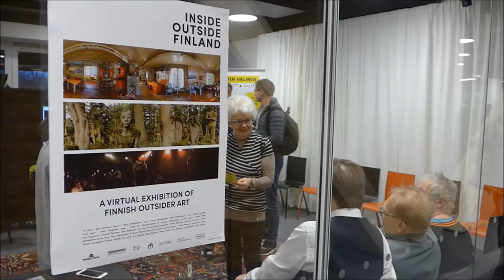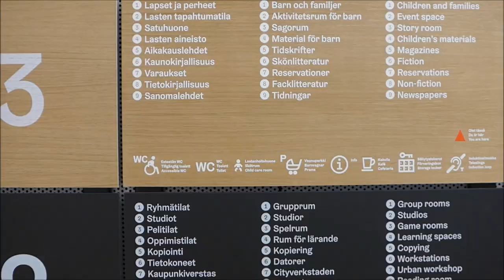Oodi Helsinki Public Library :: Grand Opening Architectural Video Tour :: Finland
Architectural HD Video Tour :: Library Interior Design

The Helsinki Central Library Oodi (Finnish: Helsingin keskustakirjasto Oodi, Swedish: Helsingfors centrumbibliotek Ode), commonly referred to as Library Oodi, is a public library in Helsinki, Finland, inaugurated on December 5, 2018. The library is situated in the Töölönlahti district next to Helsinki Music Centre and Kiasma Museum of Contemporary Art.
Oodi has room for both quiet and more noisy activities.
1st floor: events, coffee and meetings
The active public facilities and large event venues, such as the cinema and the multi-purpose hall, are located on the first floor. The busy entrance hall forms the floor of transition and partners, and also contains the quick library services.
2nd floor: workshops, learning and interaction
The second floor is dedicated to work, learning by doing, interaction and sharing time with others, and has studios, game rooms, urban workshops, work and meeting rooms, and group work facilities. The floor also has tranquil rooms for taking breaks.
3rd floor: book heaven, Citizens’ Balcony and children’s section
The top floor is a place to relax and unwind. Underneath the undulating ceiling, you can have a break from your daily chores, have some coffee and admire the view from the Citizens’ Balcony. This floor resembles a traditional library the most. The children’s section is also located here...

by_LF1